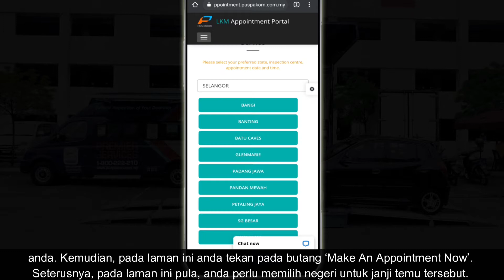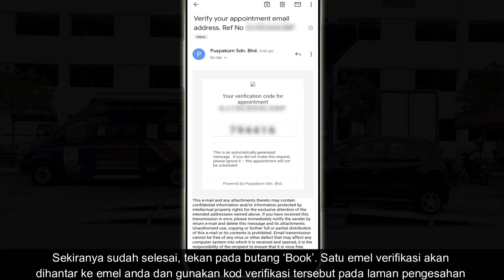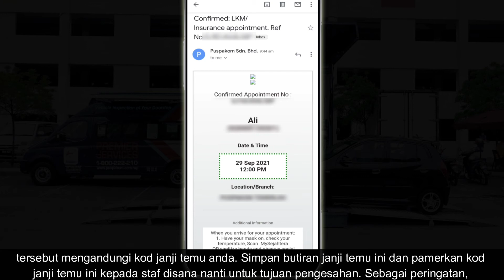Cara Buat Janji Temu Online PUSPAKOM Bagi Urusan Perbaharui Cukai Jalan Kenderaan Renew Roadtax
Kini anda boleh memperbaharui cukai jalan kenderaan bagi kategori kenderaan seperti kereta di PUSPAKOM mulai 1 September ini secara janji temu bagi mengelakkan kesesakan semasa pandemik ini.

Terdapat beberapa kategori kenderaan yang boleh diperbaharui cukai jalan di PUSPAKOM seperti Kenderaan Perdagangan Decontrolled 7,500 kg ke bawah dan ini tidak termasuk kenderaan berpermit seperti bas sekolah, teksi dan lain-lain serta kategori Kenderaan Persendirian kecuali motosikal dan e-hailing.